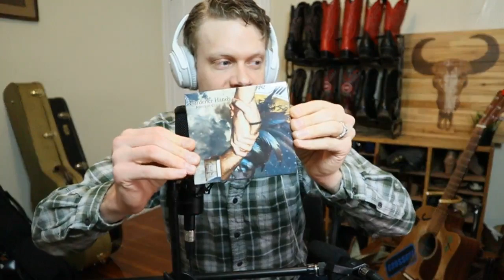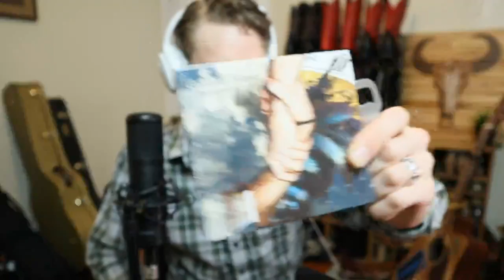Quarantine 12: $100 Ariat Giveaway, Music and Boots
A $100 Ariat gift certificate is up for grabs to those in the live stream audience from the United States. Come hang out as I play music, talk boots and give stuff away during this difficult time.